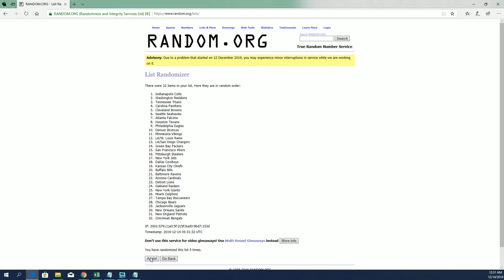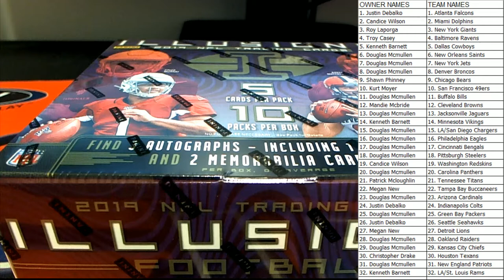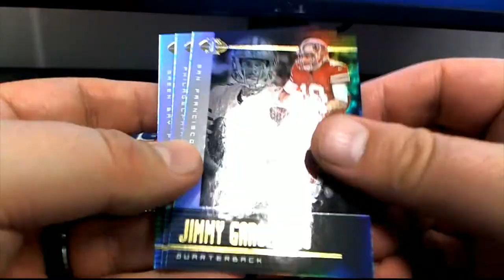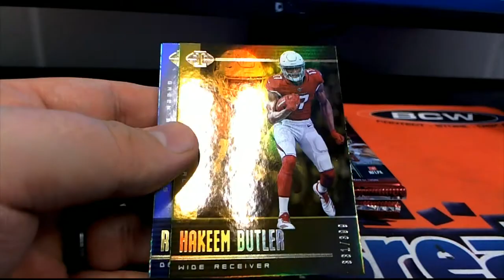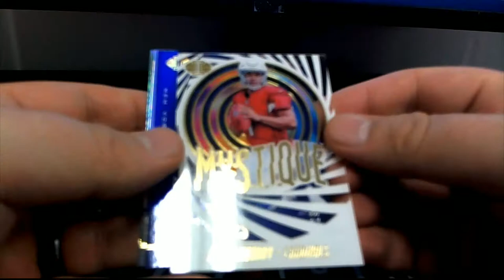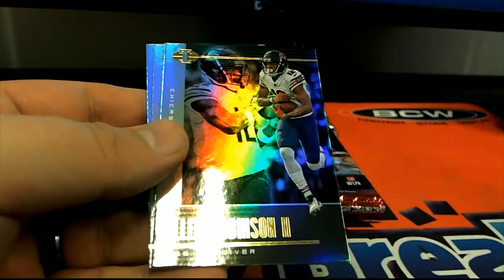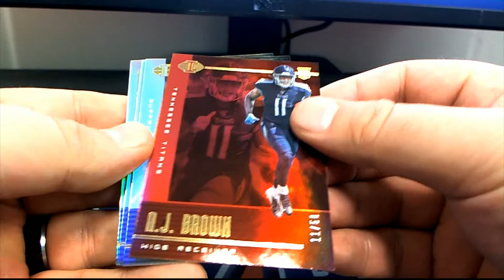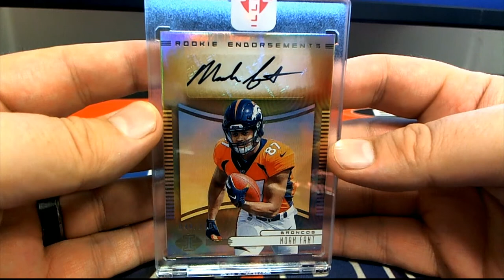2019 Panini Illusions Football Hobby Box ID 19ILLUSIONSFB201